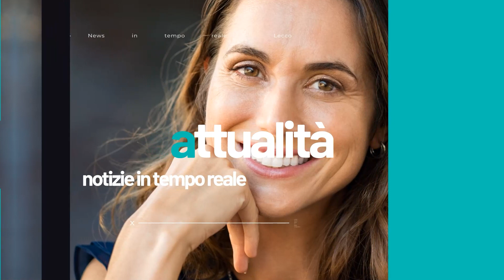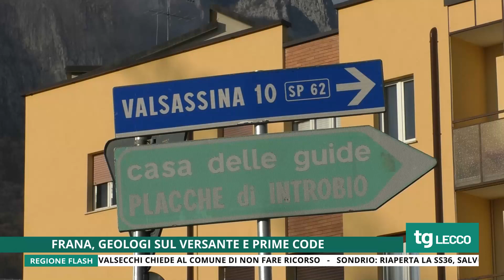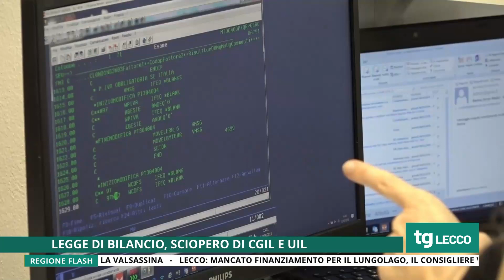TG UNICA LECCO 10/12/2022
Tg Unica Lecco del 10 Dicembre 2022